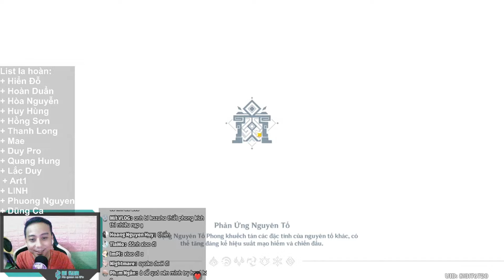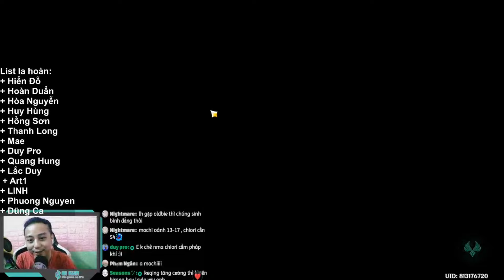Ayaka C0R1 đóng băng & Mochi C2R1 carry | Spiral Abyss 4.7 | Genshin Impact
Bi Kun là kênh chia sẽ, tư vấn, trao đổi về game dưới góc nhìn của 1 gamer
0:00 phòng 12 1
3:15 phòng 12.2
6:10 phòng 12.3
9:35 Chỉ số nhân vật
Link đăng ký la hoàn + daily
Stk:              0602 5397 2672, Sacombank: Dương Thái Bình